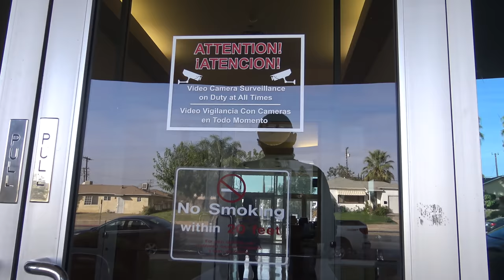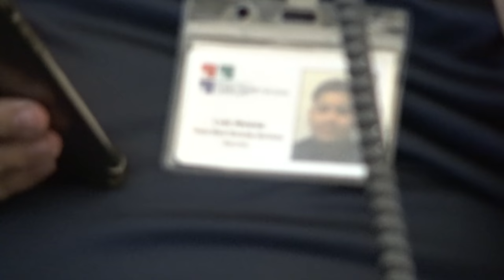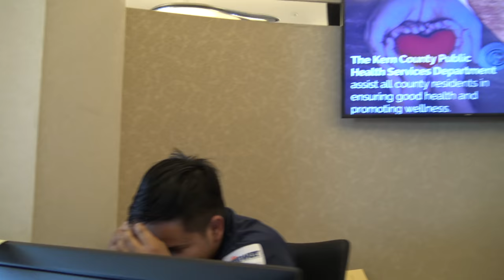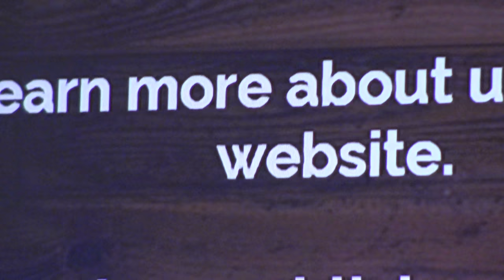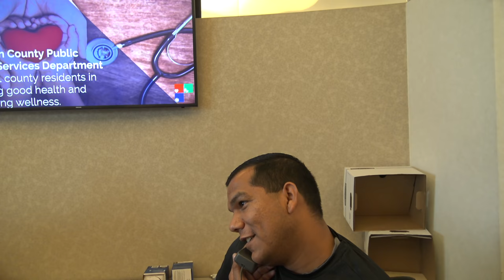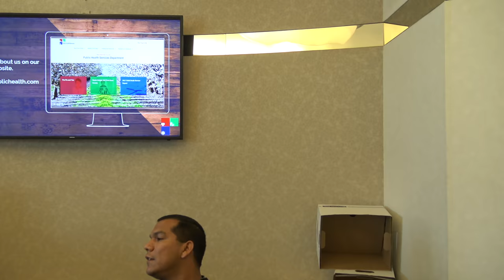Prt.1 TransWest Securities Haven't Learned Supervisor Discriminating Me-1st Amendment Audit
Kern County Public Health Department